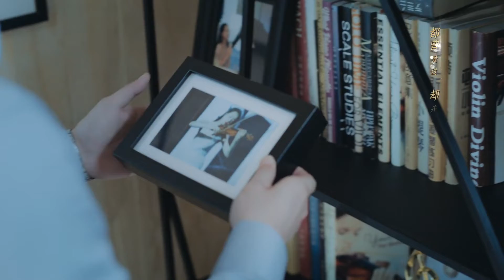🎻Lover or Stranger MV | iQiyi Romance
【Cast】Victoria Song, Oho Ou, Ryan Zhang, He Du Juan, Dai Jing Yao

【Introduction】After losing her memory, violinist Luo Qian Yi and her fiancé Huo You Ze go through difficulties and pursue true love. ​